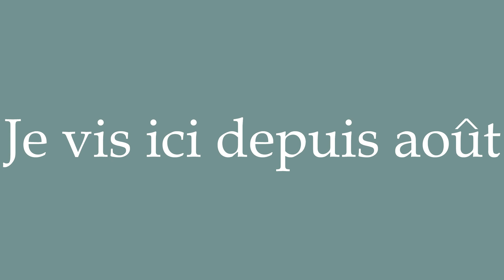How to Pronounce ''Je vis ici depuis août'' (I've been living here since August) Correctly in French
Learn how to say and properly pronounce ''Je vis ici depuis août'' in French with this free pronunciation tutorial. Apprenez à prononcer des mots en français grâce à nos tutoriels.